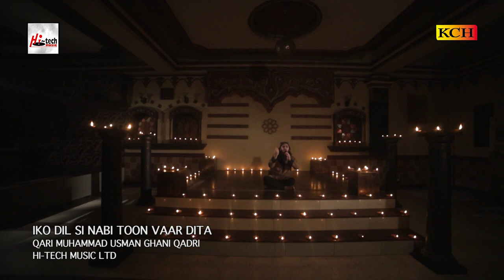IKO DIL SI NABI TOON VAAR DITA - QARI MUHAMMAD USMAN GHANI QADRI - OFFICIAL HD VIDEO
TITLE - IKO DIL SI NABI TOON VAAR DITA
ARTIST - QARI MUHAMMAD USMAN GHANI QADRI